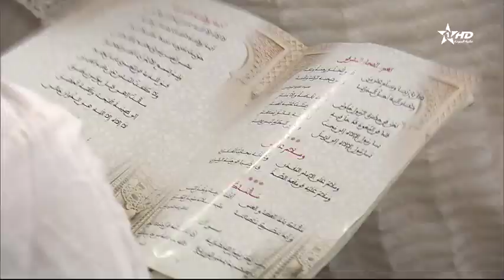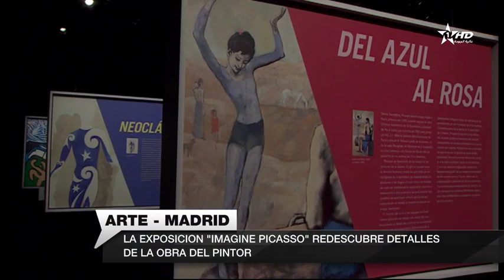Telediario Al Aoula du 05/11/2022